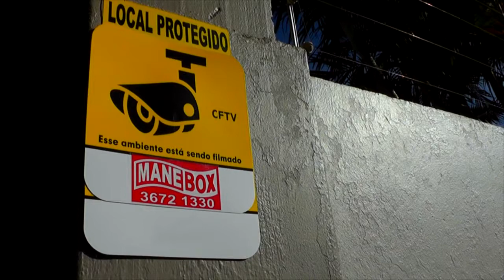VEREADOR EDUARDO SIMCHEN: "O PREFEITO ESTÁ FAZENDO UMA LACAIAGEM".